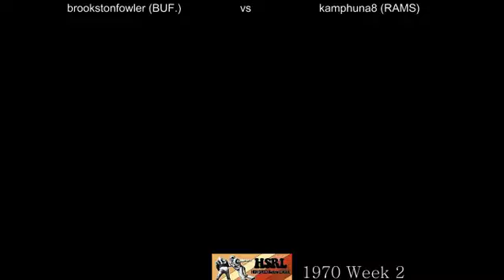HSRL 1970 Week 2 Los Angeles Rams 1-1 at Buffalo Bills (brookstonfowler) 2-1